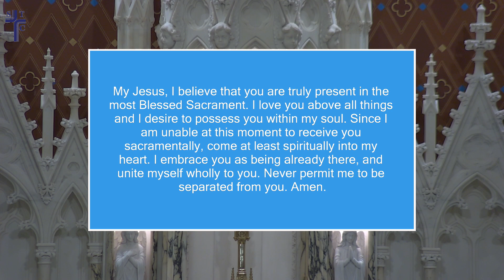Twenty-Fifth Sunday in Ordinary Time - Spetember 19, 2021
25th Sunday in Ordinary Time

ENTRANCE HYMN:

Glory & Praise to Our God.

Contributors: Dan Schutte

PREPARATION OF THE GIFTS:

The Cry of the Poor.

Contributors: John Foley

MASS SETTING:

Heritage Mass.

Contributors: Owen Alstott, ICEL

Contributors: Bernadette Farrell

Contributors: Sy Miller, Jill Jackson